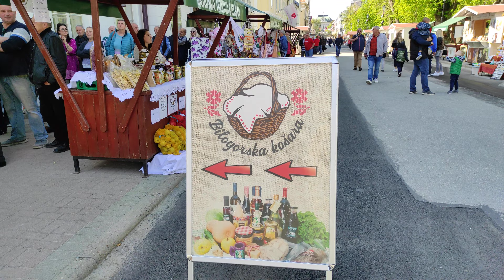1000 blagdanskih porcija ribe podijeljeno u Bjelovaru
###   Grad Bjelovar

###   TRADICIJA SE VRATILA U SREDIŠTE GRADA - PODIJELJENO TISUĆU PORCIJA RIBE

###   Nakon pune tri godine u središte grada vratila se tradicija podjele ribljih obroka na Veliki petak. Mnoštvo građana čekali su u redu kako bi kušali šarane i papaline. Veselo, sunčano dopodne upotpunili su domaći izlagači u kućicama i na štandovima na korzu, koji će danas i sutra nuditi svoje proizvode. Dođite u središte grada, prošećite, pronađite ponešto za sebe i uživajte u blagdanskom raspoloženju.